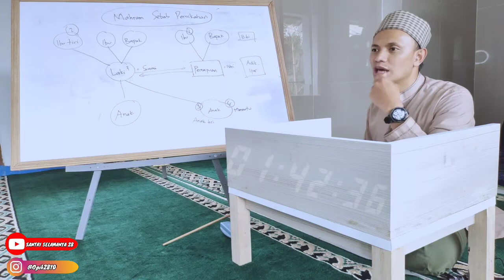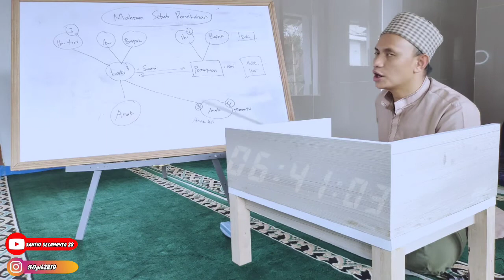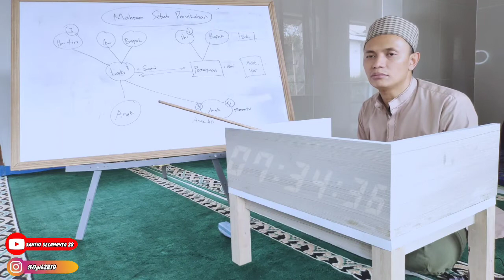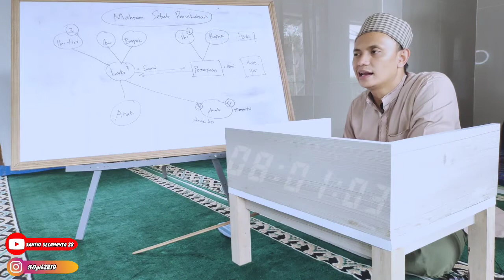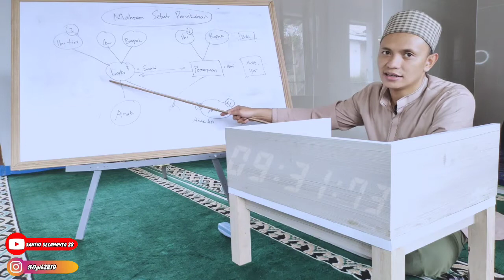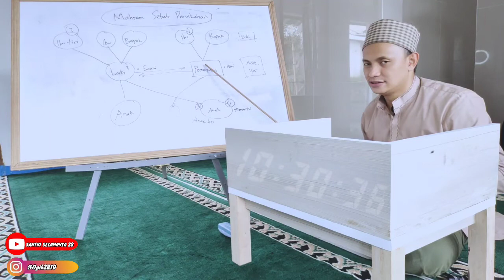2 Mahram Sebab Pernikahan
Setelah kita menikah, ada orang orang dari keluarga yang kita nikahi jadi mahram selamanya, tidak boleh kita nikahi dan tidak membatalkan wudhu kita, serta boleh membuka kerudung bagi wanita. Siapa saja mahram sebah pernikahan ini?